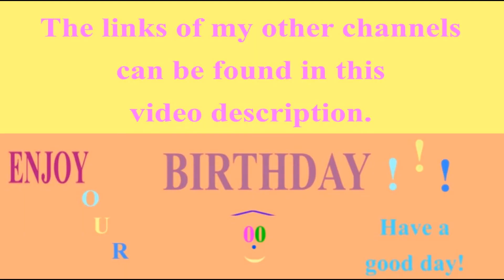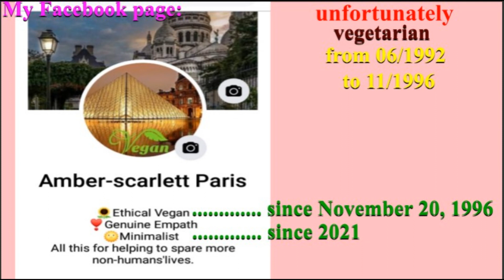🎂 HAPPY BIRTHDAY SUSANA 🎈 (French Parisian Accent)